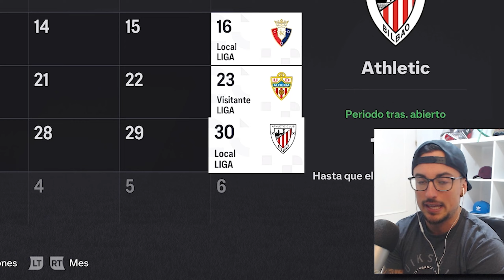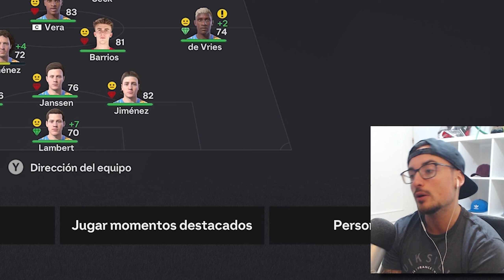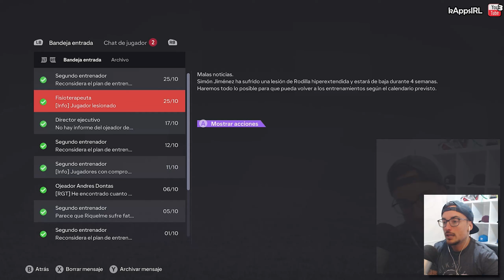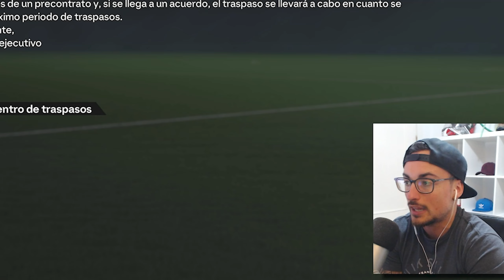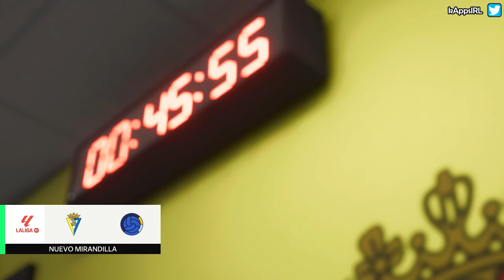EMPIEZA una DURÍSIMA temporada con OBJETIVO EUROPA #10 ATLETICO MADRID EA FC 24 MODO CARRERA MANAGER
💜 Ya sabes que puedes verme en directo e interactuar conmigo al mismo tiempo en la plataforma morada o también ver las emisiones pasadas cuando quieras.

🔗 Esta serie pretende simular un RETO EXTREMO con REGLAS en donde intentaremos ganar la LIGA MÁS TOP del país del equipo donde estemos compitiendo o caer intentándolo FICHANDO SOLO CANTERANOS reales o virtuales que vayan apareciendo en nuestro filial durante la partida.

▬▬▬▬▬   PREGUNTAS FRECUENTES   ▬▬▬▬▬▬

▹¿Cómo tengo configurado el juego?

● Cámara: EA Sports - Zoom 0 y Altura 20 de Cámara.
● Duración de partidos: 3 minutos por parte
● Dificultad: Definitiva
●Diferenciación del jugador: Desactivado
● Modo Competidor: Desactivado
● Velocidad: Predeterminado
●Manos: Activadas (fuera del área) (se configuran fuera del menú de Modo Carrera en “Ajustes de Juego”)
●Rigurosidad del arbitraje: Muy estricto (se configuran fuera del menú de Modo Carrera en “Ajustes de Juego”)